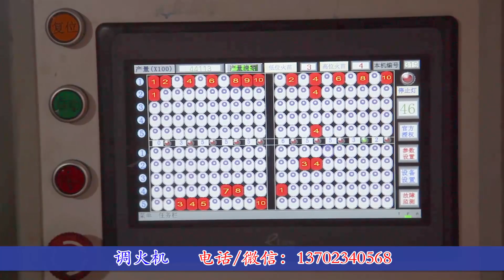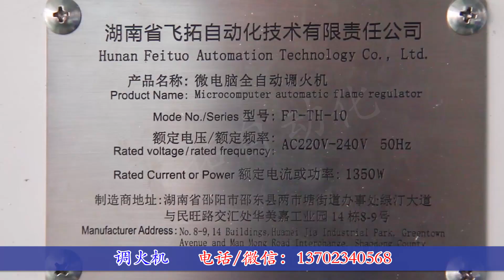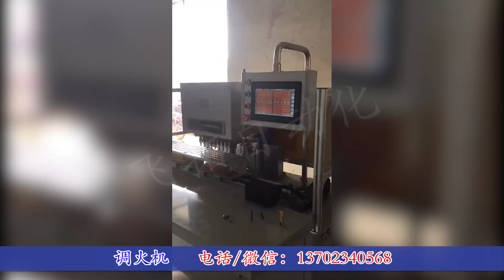lighter machine manufacturing equipment, lighter inflatable equipment,